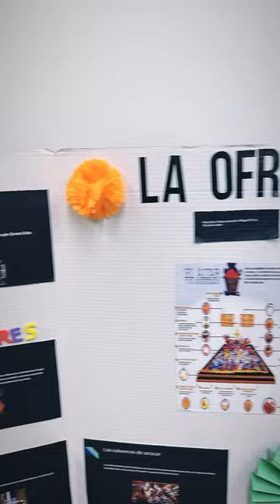Altar de Muertos: Manor Senior High School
Students made a "Altar de Muertos" to honor the life of those who passed away.  Mr. Torres was the teacher.